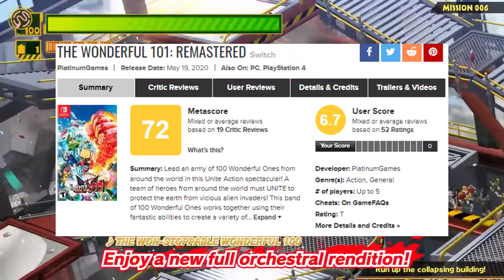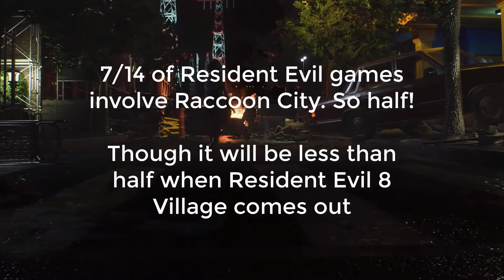Super Smash Bros Stage Speculation - Ep. 7 [Wonder Red, Crash, Crono, Jill Valentine, The Knight]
In a new series I'm calling Location, Location, Location. We discuss what stages would certain characters bring if they were brought in as DLC for Super Smash Bros Ultimate